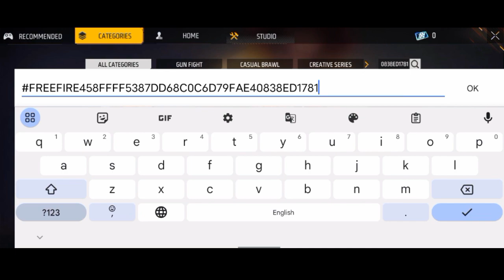SECRET Revealed: How to Get UNLIMITED Likes in Free Fire Easily!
FF Unlimited Like glich | free fire new update | free fire new bug | free fire new event today

MAP CODE IN COMMENT SECTION

free fire
new event
ff
holi event free fire
how to complete chroma cards event
helping gamer
ff max new event
chroma futura event free fire
star gamer
chroma cards
chroma cards event free fire
free fire holi event
holi event
total gaming
holi event free rewards
chroma cards new event
chroma futura event
trending
lokesh gamer
two side gamers
jerox gaming
technical at gamer
techno banda
how to complete chroma cards event in free fire
chroma cards event kaise complete karen
chroma cards event kaise pura karen
ff new event kaise complete karen
chroma cards event exchange store kaise open karen
garena freefire
new event in free fire
desi gamers
how to complete holi event free fire in tamil
tsg army
tonight update free fire in tamil
upcoming events free fire in tamil
hit tamizha gaming
htg army
noob to pro account
tsg jash
no top up dress combination
two side gamers free fire
chroma cards event kaise complete kare
february month mystery shop
mystery shop free fire kab aayega
new holi event
free rewards
chroma futura
how to get holi event free rewards in free fire
free fire mein aaj ka new event
tonight update ff
free fire mein aaj kya kya milega
holi emote kese melega
tonight update
freefire upcoming events
how to complete chroma futura event
rdx l gamin event video
holi event free fire 2023
february booyah pass discount
free fire new update gaming aura
free costume in free fire
upcoming new emote
free fire new updates and events
how to get free fire techno chopper skin
upcoming bunny event in free fire
free fire chroma futura full details
free fire new event chroma futura
new holi event in free fire
ff newevent
dinexg
freefireneweventforbangladeshserver
chroma data chips kaise milega
rock shock bundle kaise milega
chroma futura event calendar
chroma futura calendar
work hard play hard event
work hard play hard
 freefire
aura gaming
chroma futura kaise complete karen
mission makeover new event
mission makeover
free fire new image
use active skill 5 time mission
chroma futura event kaise complete karen
chroma cardsevent ff
how to complete chroma futura event in free fire
electrified event new event
electrified event
hide & seek
new mode
free fire hindi video
24 february ko kya aayega
free fire 24 february event
booyah
tonight update of free fire bd server
tonight update of free fire star gamer
tonight update star gamer
tonight update of free fire ps gamer
tonight update 23 february
13.0 mystery shop in free fire
free fire tonight update bd server
logic gamer
unlimited chroma data chip
chroma cards me cards gift kaise kare
chroma cards free fire
card gift kaise kare